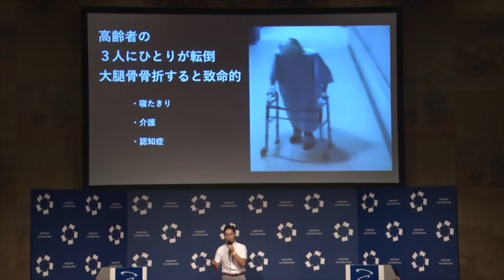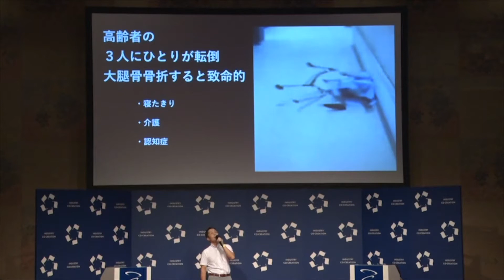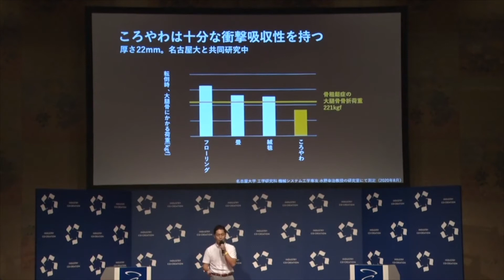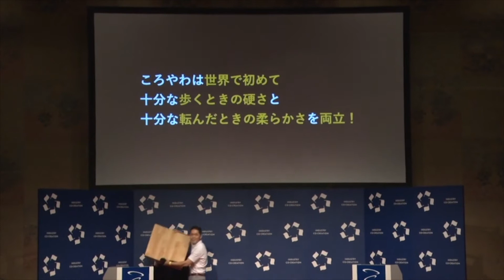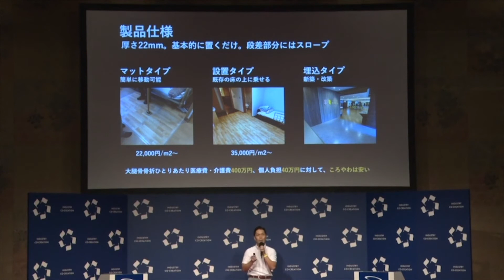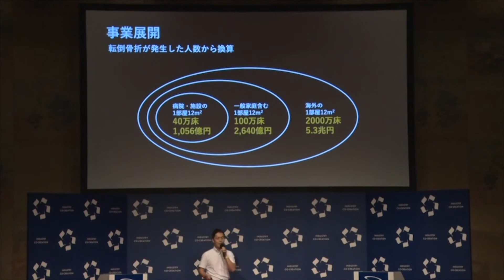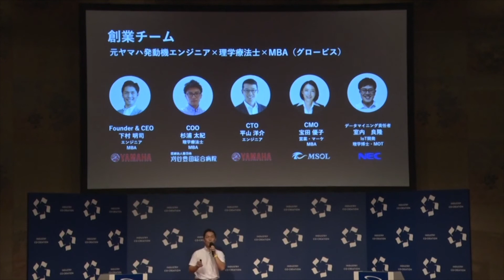自動車工学の衝突技術を活かした新素材で、転倒による骨折事故を防ぐ「Magic Shields」（ICC KYOTO 2021）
ICCサミット KYOTO 2021
Session 7A
REALTECH CATAPULT -リアルテック・ベンチャーが世界を変える-

下村 明司
株式会社 Magic Shields
代表取締役

2006年からヤマハ発動機にて14年間にわたり、主にバイク開発を実施。特にレース用バイクに携わり、各部品の研究開発からプロジェクトチーフまでを行う。またデザイン部門での新規事業開発を行い、デザインエンジニアとして人と機械の新しい関わり方について、コンセプトデザインを提案。一方プライベートでは、友人の事故やテロをきっかけに世界から事故や暴力を無くすことを志しし、「人を守る発明」を多数行う。その後2019年11月、株式会社 Magic Shieldsを創業。現在は高齢者の転倒による骨折を減らすため、転んだときだけ柔らかい新素材「ころやわ」を開発し、床やマットとして販売を行う。MBA、ロボット工学修士。